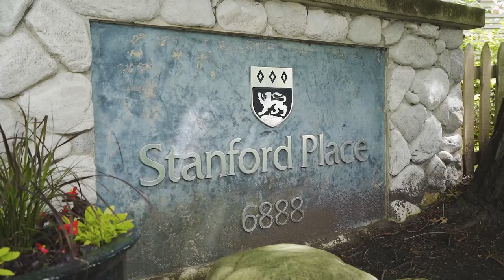#18 - 6888 Robson Dr, Richmond - WestCoast Living Real Estate Group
Fall in love instantly with this completely renovated one of a kind home in prestigious Terra Nova. Beautifully customized and fully renovated throughout, this bright, private, corner unit offers: 4 bedrooms, 3 full baths. Updates include: recessed lighting, designer fixtures, custom built kitchen and bathrooms, quartz countertops, closet built-ins, new flooring, smart home technology and so much more. Open floor plan is perfect for entertaining and created with children in mind. N/E/S exposure, large balcony, tree lined for optimum privacy in the home. Family friendly complex with very pro-active strata. Spul'u'kwuks Elementary, shopping, dyke trail, Terra Nova Rural Park. Book your private showing today! spully richmond
MLS
Presented by Jessica Chen Personal Real Estate Corporation, of WestCoast Living Real Estate Group - Oakwyn Realty Ltd.